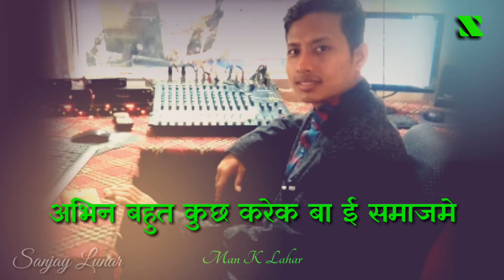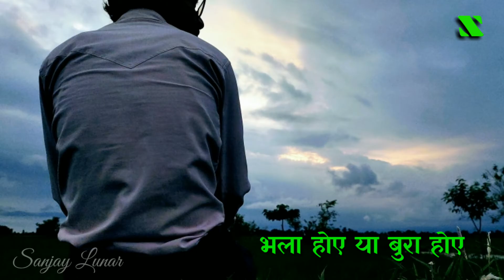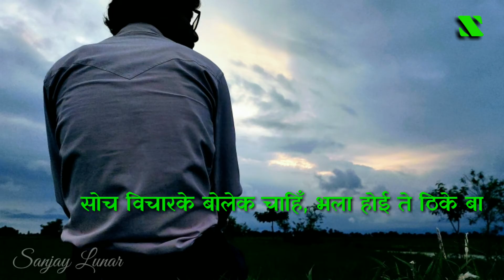Top 5 Tharu Gajal//Man K Lahar//Sanjay Lunar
Most beautiful 5 tharu gajal.
1. Orait nai ba e kaar ketna
2. Kahu lailo dukh aadha aadha kk
3. Maya prem k savi vukhail rahelan
4. Prem jyodi tohar kabo xutena
5. Kahelan aanek baat laagat